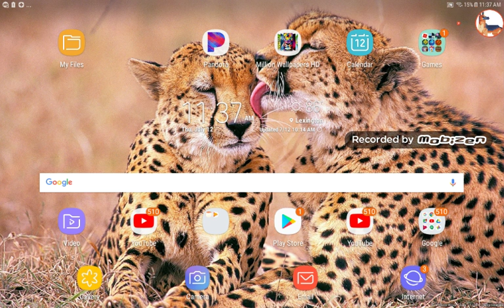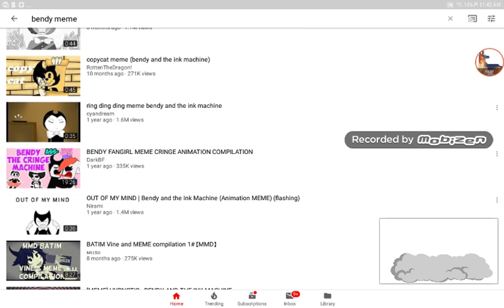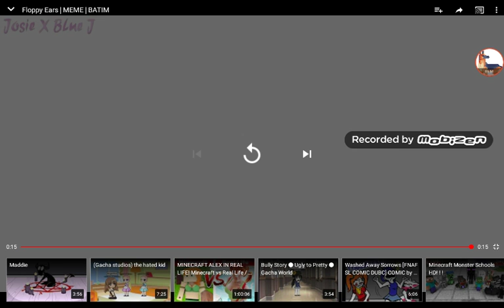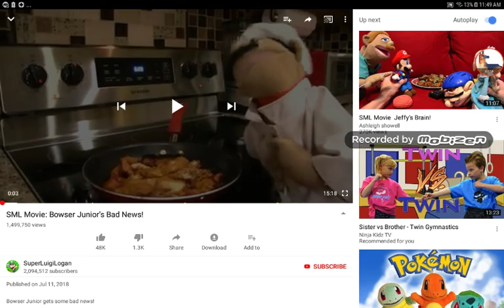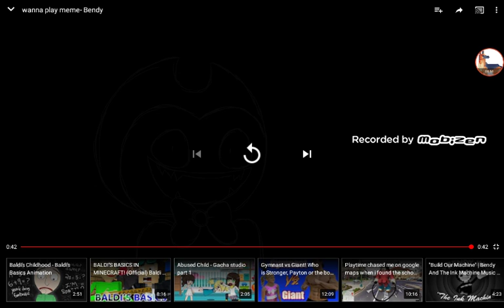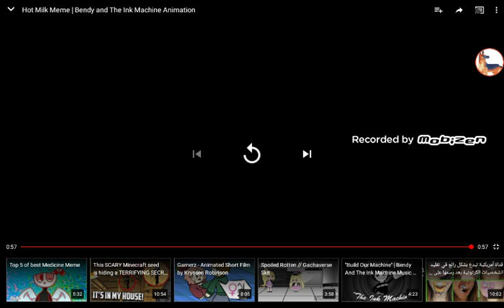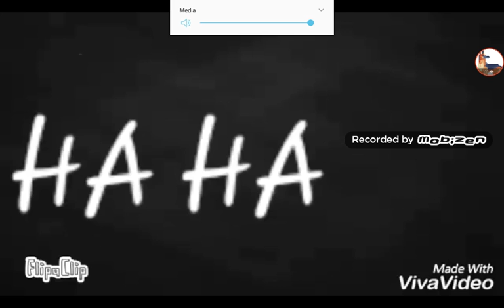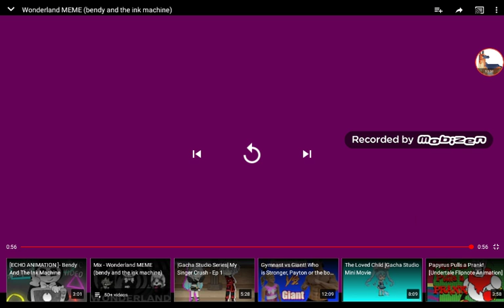Some bendy memes